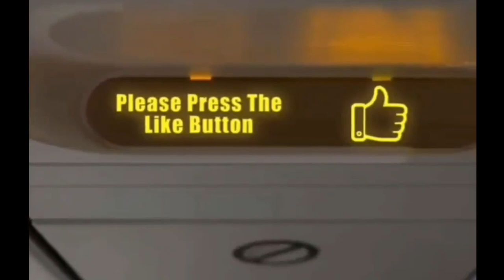Foggy Day Etihad Airline Landing in Kuwait Airport , هبوط طائرة شركة طيران الإتحاد في مطار الكويت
Amazing Foggy day landing of etihad airlines 22October 2022 in kuwait international airport
هبوط في وقت الضباب لطائرة شركة الاتحاد في مطار الكويت الدولي بتاريخ ٢٢ أكتوبر ٢٠٢٢